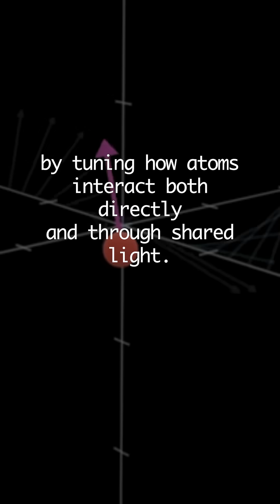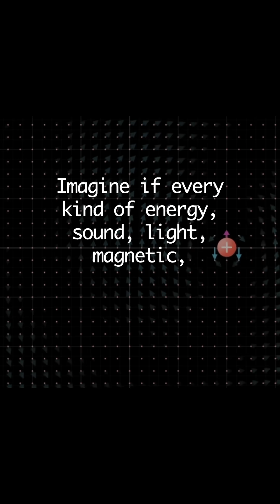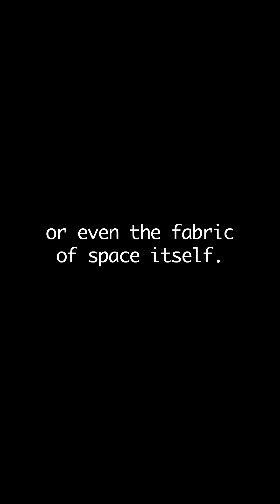Superradiance and Energy loss Control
Multimode quantum entanglement achieved via dissipation engineering
They used lasers to connect the atoms’ “spins” (tiny magnetic directions) with their vibrations (how the atoms move). The lasers acted like adjustable “knobs,” letting scientists choose which atoms talk to which, and how strongly. They also tuned how the system loses energy, so that over time the atoms automatically settle into a shared, entangled state instead of random noise. Think of it like arranging a group of swings: if you push each one in just the right rhythm and let friction do the rest, all the swings eventually move in sync. This is a big deal because it shows we can use energy loss — something that usually ruins quantum systems — as a tool to control and stabilize them.
That control could be used in future quantum computers, sensors, or communication systems, where entanglement is key.

Superradiance happens when many atoms emit light in sync, like a choir singing one powerful note.
When scientists learn how to control how atoms cooperate, they can make light emission faster, stronger, or more efficient.